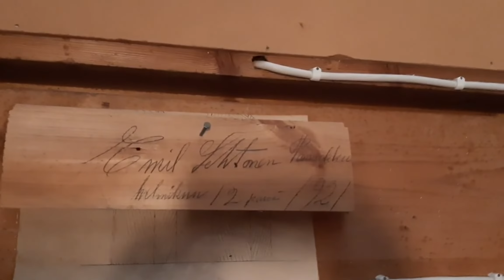Lähteellä 12.2.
Pomarkun kirkon urut, sata vuotta sitten